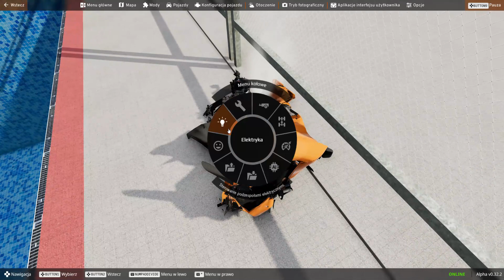BeamNG drive - Car Jumping